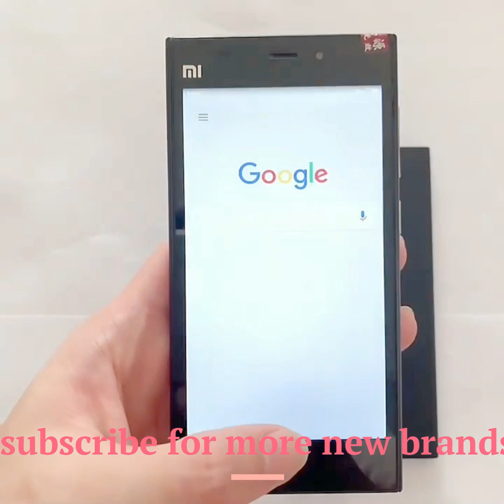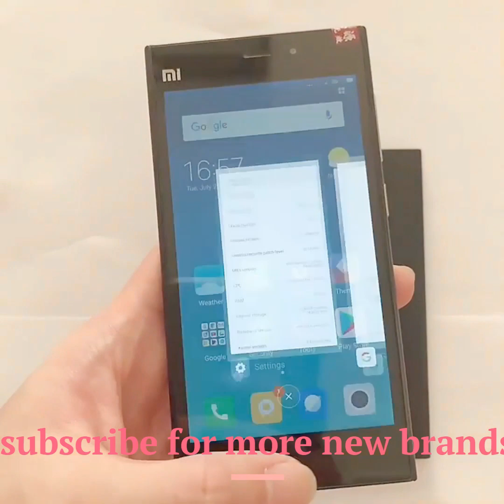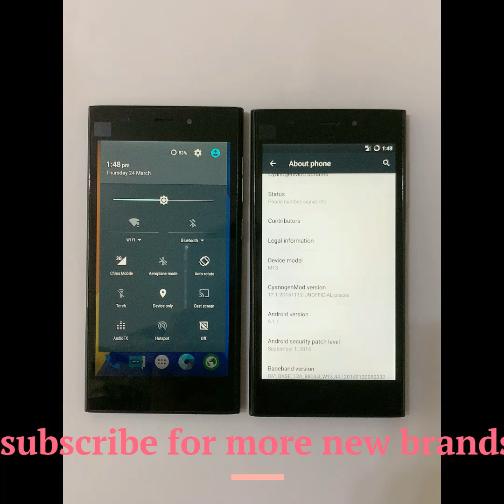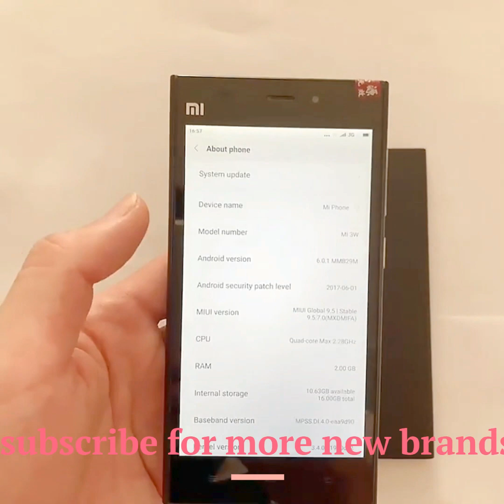hot sale used mobile phones cellphones original good second hand xiaomi mobile Mi 3 android phone